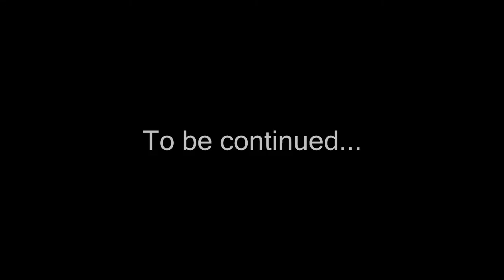False Prophets (Part 2) | WATCH_DOGS® 2 (PS4)(Realistic) #11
Jimmy Siska is...  Completely clueless.

Salutations! Welcome back to Watch Dogs 2 on Realistic difficulty for the PS4! In this episode we begin to scope out New Dawn's 'reprogramming' facility...

Realistic Difficulty:
In this mode, enemies and explosions do about 60% more damage to the player.  So the days of running and gunning through the streets with little regard for one's own life are over.

We now have an official A-Team Discord Server!